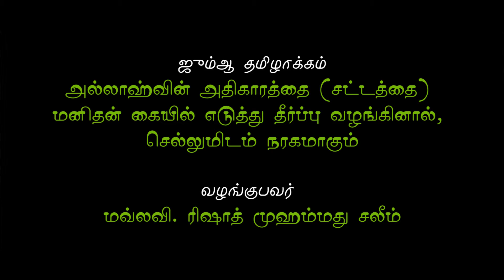அல்லாஹ்வின் அதிகாரம் [ஜும்ஆ தமிழாக்கம்]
ரியாத் ஜும்ஆ தமிழாக்கம்

ஜாமிஆ அல்-ஹஜிரி பள்ளி வளாகம் – மலாஸ்

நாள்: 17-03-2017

தலைப்பு:  அல்லாஹ்வின் அதிகாரத்தை (சட்டத்தை) மனிதன் கையில் எடுத்து தீர்ப்பு வழங்கினால், செல்லுமிடம் நரகமாகும்.

வழங்குபவர்: மவ்லவி ரிஷாத் முஹம்மது சலீம்

வீடியோ: Bro. Hameed – Tenkasi (Riyadh)

நன்றி: தமிழ் தாஃவா ஒன்றியம்